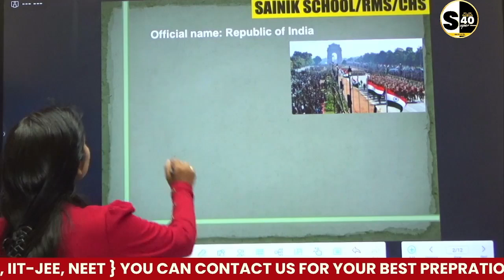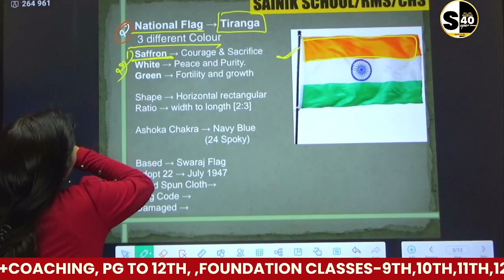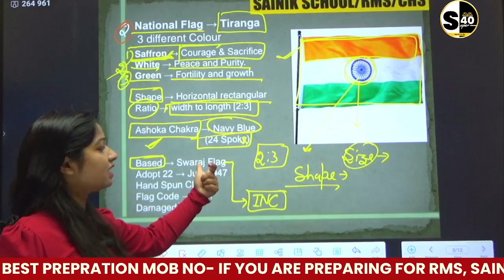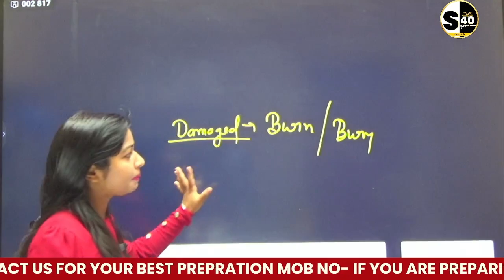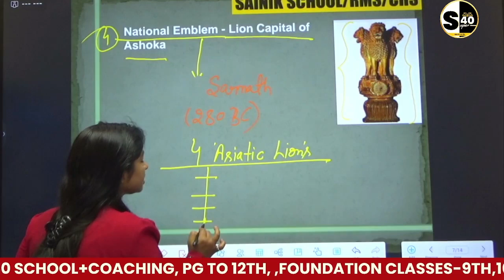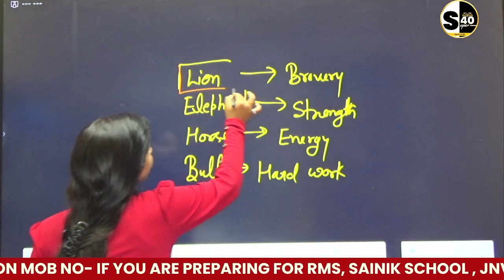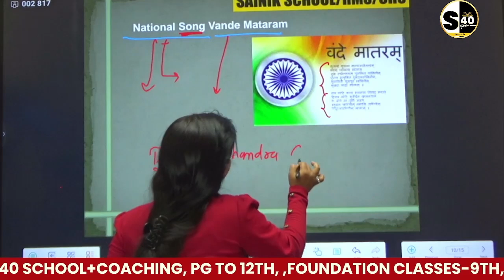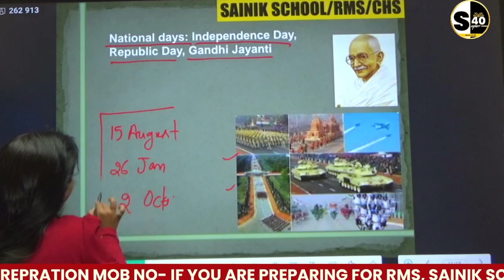SCIENCE | ICON AND SYMBOLS OF INDIA | PART-01 | RUCHI MAM